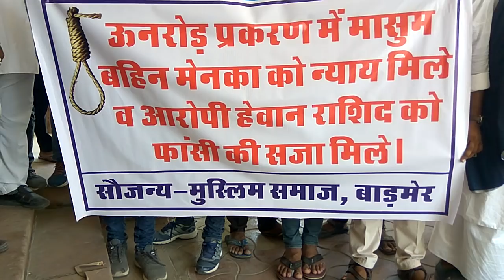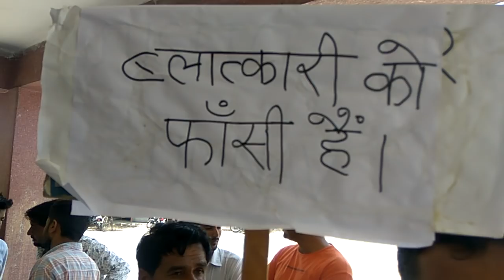बाड़मेर में मुस्लिम समाज की मांग, उनरोड़ मामले में जल्द हो फैसला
बाड़मेर के इतिहास में ये पहला वाक्या है जब एक 7 वर्षीय बालिका के साथ हुई दरिंदगी के मुजरिम को फाँसी देने की मांग करते हुए को हिन्दू और मुस्लिम दोनो समुदाय बारी बारी प्रदर्शन कर अपना विरोध दर्ज कर रहे हैं।22 जून को उनरोड़ में हुई मानवता को तारतार करती दरिंदगी से पूरे जिले के लोगो की रूह कांप गई। हर इंसान इस घटना को लेकर विचलित हुआ है।उनरोड़ सरीखे छोटे से गांव में जहां लोग प्रेम भाव से मिलकर रहते है , अपनत्व का भाव रहता है । मगर इस तरह की हैवानियत होगी किसी को खबर नही थी। इस घटना से पूरे जिले में आक्रोश भर गया।इसके चलते शहर में तमाम जाति भेदभाव से हट कर बाड़मेर के भाईचारे को कायम रखते हुए सड़को पर उतर गए है।सोमवार की रोज बाड़मेर के मुस्लिम समाज ने कोंग्रेस के जिलाध्यक्ष फतेह खान की अगुवाई में जिला कलक्टर को अपना ज्ञापन सौंपा। ज्ञापन ने मुस्लिम समाज ने लिखा कि आठ वर्षीय मासूम को दरिंदे ने हैवानियत का शिकार बना दिया। दुष्कर्म करने के बाद हत्या की और फिर शव के साथ ज्यादती की घटना बहुत निंदनीय है, जिसके प्रति हम संवेदना प्रकट करते हैं। ज्ञापन के मुताबित इस तरह की घटना को अंजाम देने वाले व्यक्ति को फांसी से कम सजा नहीं होनी चाहिए, ताकि जिले में इस तरह की घटना की पुनरावृति नहीं हो। इस मौके पर कोंग्रेस जिलाध्यक्ष फतेह खान ने कहा कि बाड़मेर जिला हमेशा से शांति और सौहार्द का प्रतीक रहा है। ऐसे में आठ वर्षीय मासूम के साथ हुई घटना ने सबको हिलाकर रख दिया है। ऐसे अपराधी को सरेआम फांसी देनी चाहिए, जिससे ऐसे अपराधियों को सबक मिल सके।ज्ञापन देने के लिए मुस्लिम समाज के विभिन्न संगठनों के लोग मौजूद रहे।